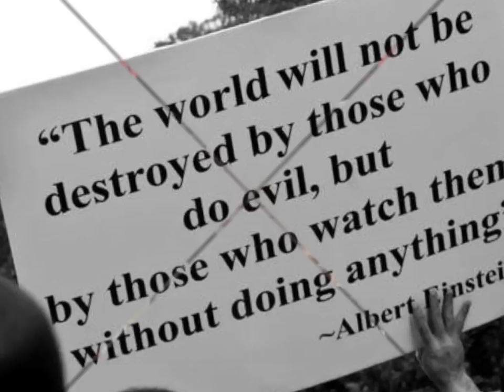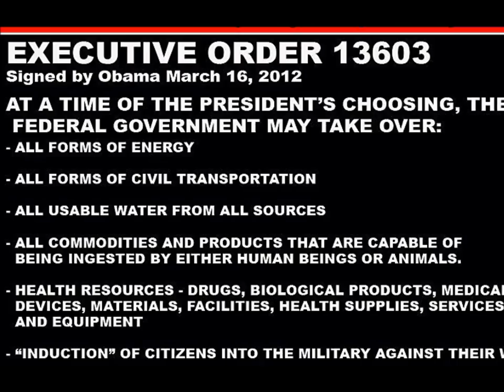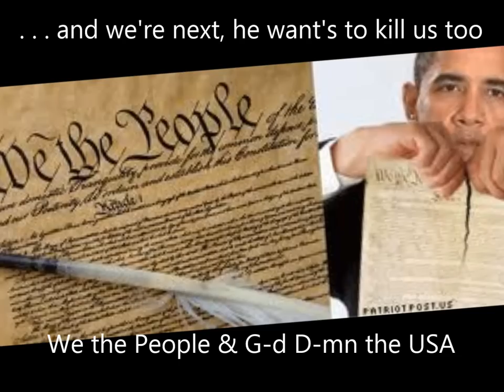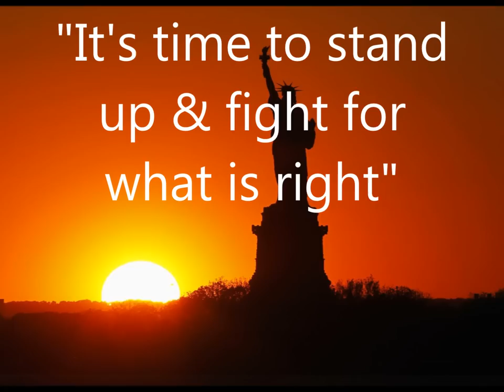"He's Nothing but a Punk"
"Today we need a nation of Minutemen Citizens who are not only prepared to take up arms, but citizens who regard the preservation of freedom as the basic purpose of their daily life, and who are willing to consciously work and sacrifice for that freedom."
John F. Kennedy. Music: It Ain't Right , from River Sand by Wooden Ambulance